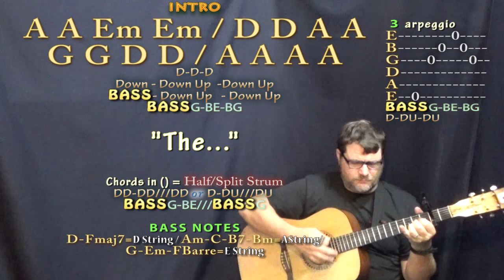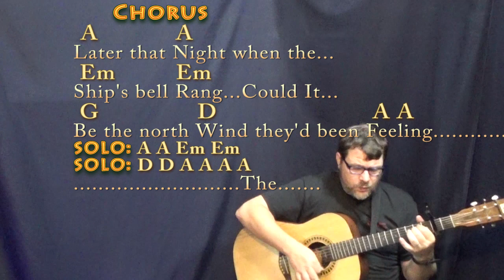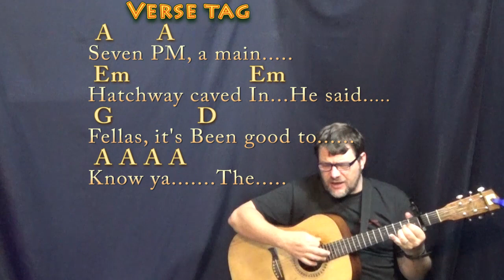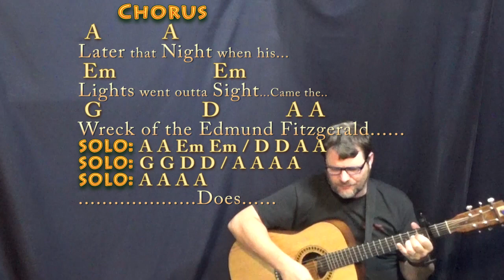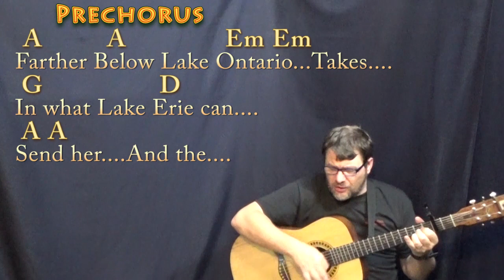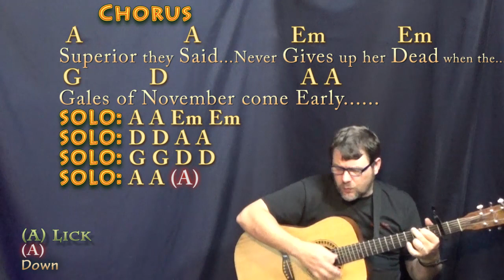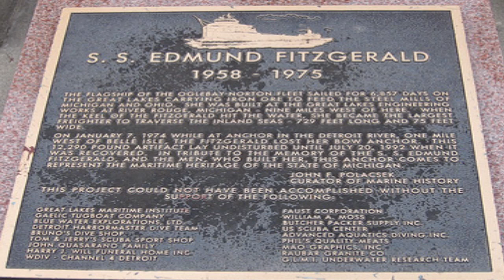Wreck of the Edmund Fitzgerald (Gordon Lightfoot) Guitar Cover with Chords/Lyrics - Capo 2nd Fret